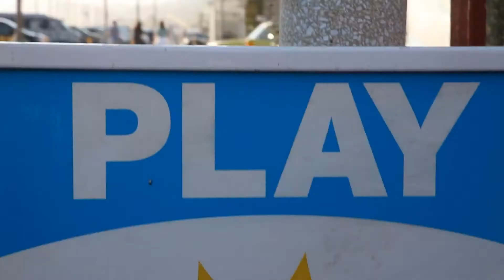GALAXY Note II [Samsung Mobile UNPACKED 2012]_by Samsung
GALAXY Note II [Samsung Mobile UNPACKED 2012]